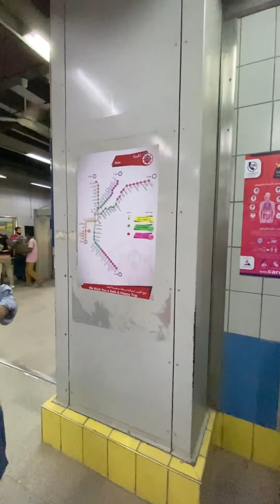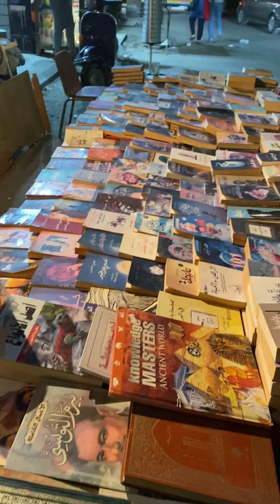Пирамиды Египта в пандемию и бедные районы Гизы | Путешествия без багажа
Мы оказались в Каире в разгар пандемии коронавируса в октябре 2020 года. В этом видео мы покажем пирамиды и Сфинкса без туристов, расскажем как выживают египтяне лишившись доходов от туризма, а также прогуляемся по бедным районам Гизы, которые вплотную прилегают к пирамидам. Кроме того, попробуем местную еду — "кошари", и покажем центральный район Каира — даунтаун, который отстраивали европейцы в колониальный период.

В видео использованы следующие треки:

Kwon "Hip Hop"
DJ Freedem "Body And Attitude"
Audio Hertz "Space Was The Place"
DJ Freedem "Today's Plan"
DJ Freedem "True Messiah"
Anno Domini Beats "Shake"
Dyalla "Wellington Coffee Shop"
Causmic "Two Face"
DJ Freedem "Pretty Boy"